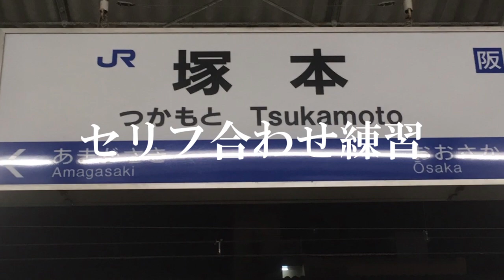セリフ合わせ練習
難しいな